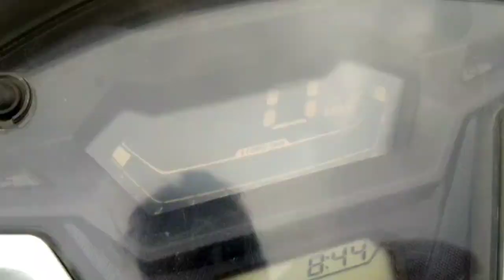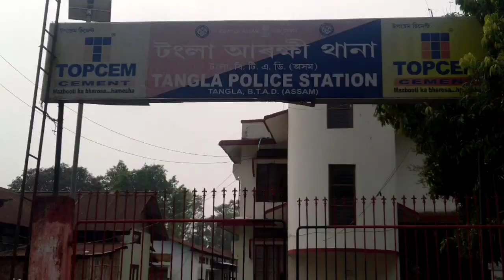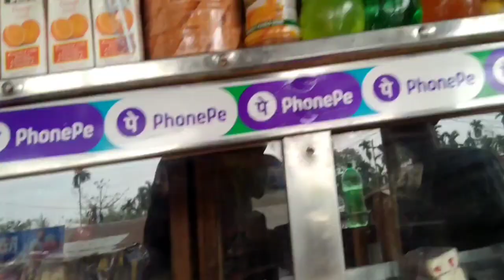Villege bhabi !! 400 RUPPEE !! Fanny in market !!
🛑Channel name

√••• This video is only for entertainment plz don't try sem
√•••Don't copy sem bihind
√°°°only for visit
√ thnX